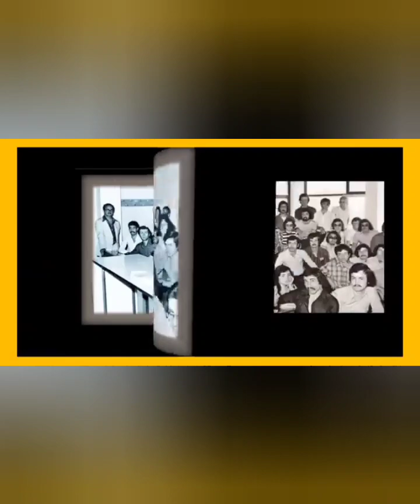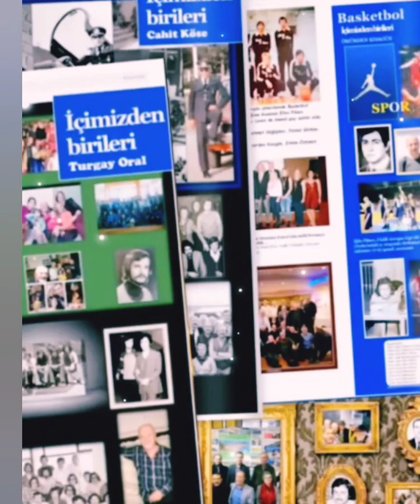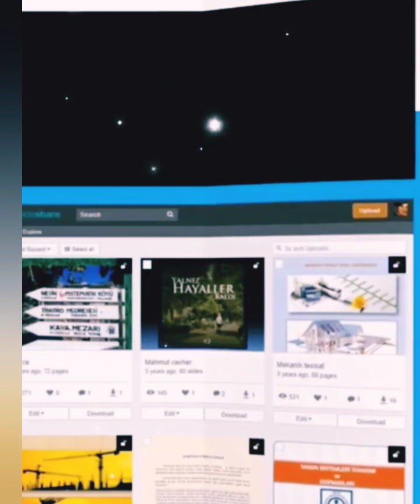okul arkadaşlığı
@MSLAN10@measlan